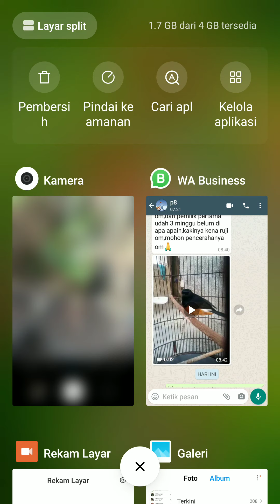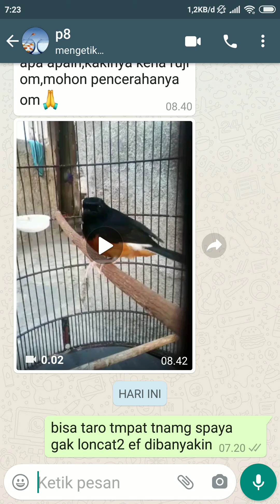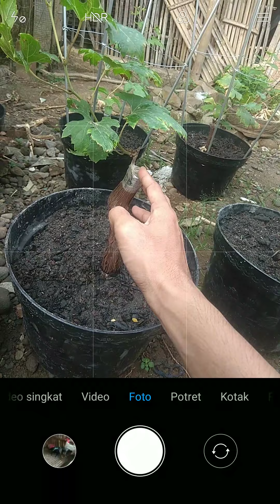BAHAYA KAWAN JIKA TIDAK SEGERA DIATASI _ CARA MENYEMBUHKAN MURAI BATU KAKI KESLEO